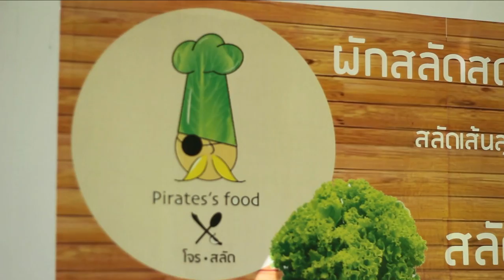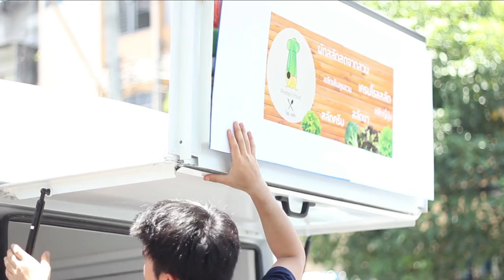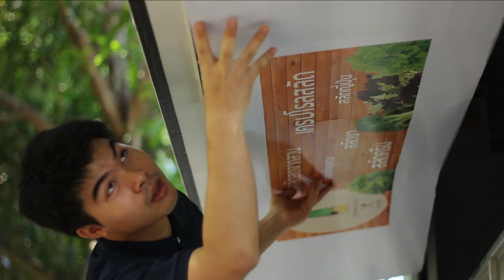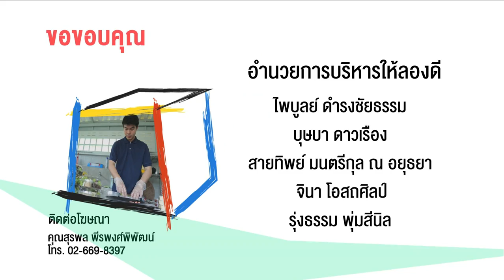TryOut ลองดีเด็กอินดี้ (3/3)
ค้นหา กล้าคิด แล้วลุยเลย!!! อร่อยติดล้อในสไตล์เด็กอินดี้ ต้องคิดให้ดีแต่ไม่เหมือนใคร เด็กอินดี้กล้าดีงัดวิชามาทำ Food Truck ขายสลัดผักในแบบของตัวเอง จะขายได้หรือไม่ ร่วมลุ้นเอาใจช่วยเด็กอินดี้ได้ ในรายการลองดี ทางเว็บไซต์